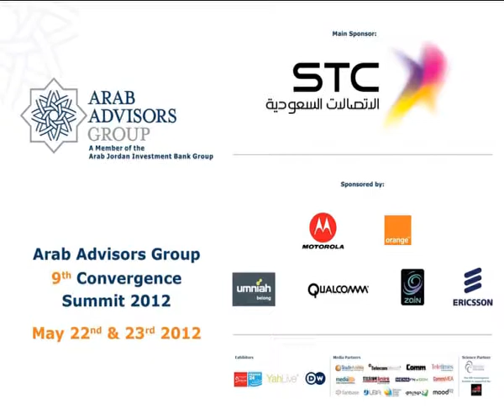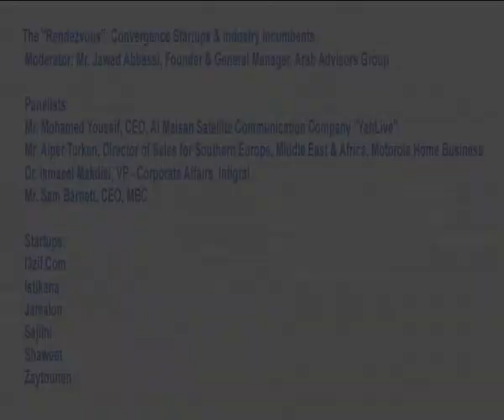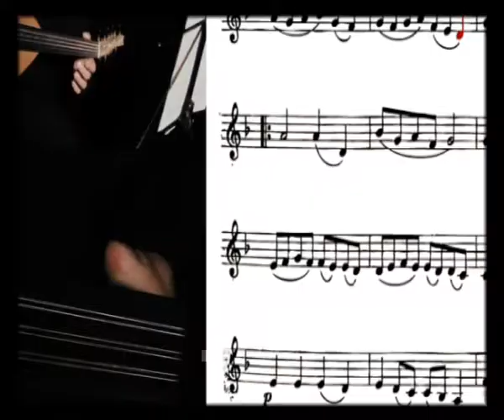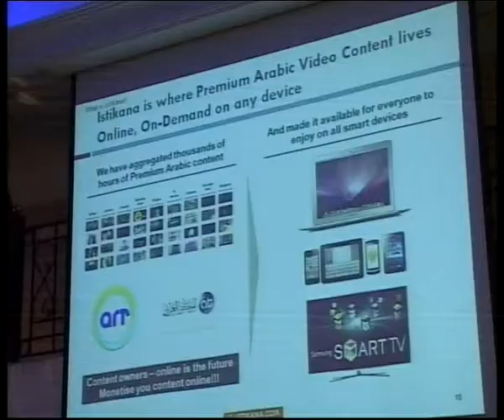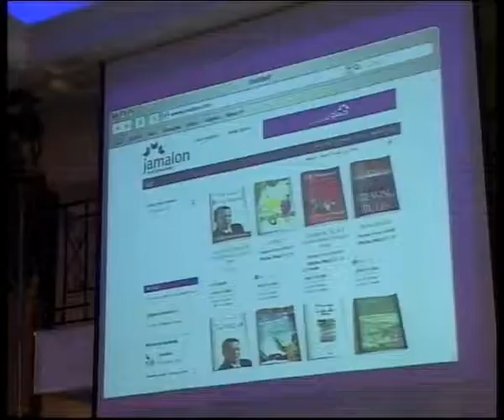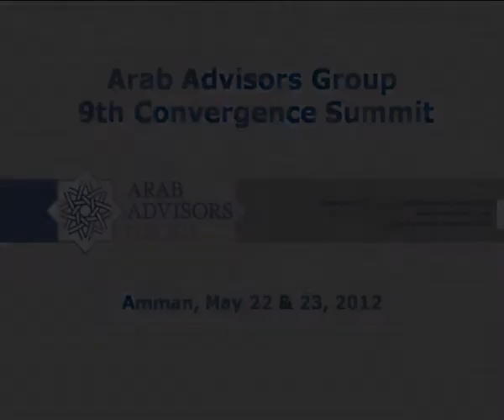Arab Advisors 9th Convergence Summit 2012 (The Convergence Start-ups Session Part 1)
An overview of Arab Advisors 9th Convergence Summit which was held in Amman on May 22nd and 23rd, 2012 at the Four Seasons Hotel Amman.

This video includes:

The "Rendezvous": Convergence Startups & industry incumbents.

6 convergence-era start-ups will give 4 minute pitches to a panel of industry executives of well established leading companies. In the pitches the start-ups will promote their services and products. The start-ups were chosen by voting at "Amman Tech Tuesday".

After the pitches, the panel of executives will discuss the ideas, business models, revenue streams and success potential of these stratups in an open discussion.

Startup pitches: 25 minutes.

Panel comments, thoughts and general discussion: 50 minutes

Moderator: Mr. Jawad Abbassi, Founder & General Manager, Arab Advisors Group

Panelists:
Mr. Sam Barnett, CEO, MBC
Dr. Ismaeel Makdisi, VP - Corporate Affairs, Intigral
Mr. Alper Turken, Director of Sales for Southern Europe, Middle East & Africa, Motorola Home Business
Mr. Mohamed Youssif, CEO, Al Maisan Satellite Communication Company "YahLive"
Startups:

I3zif.Com
Istikana
Jamalon
Sajilni
Shaweet
Zaytouneh